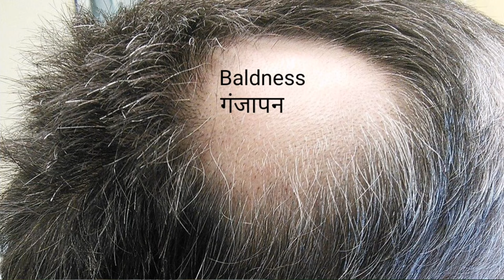Hair Fall Treatment | गिरते बालों का देसी इलाज | Baldness And Alopecia Treatment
Dr Musharraf Husain has detailed about Alopecia Areata is sudden hair loss that starts with one or more circular bald patches and may occur on the scalp and in some cases eyebrows, eyelashes, and face as well as other body parts. More common in males compared to females. Develops when the immune system attacks hair follicles and causes sudden hair loss and baldness.
There is currently no cure for alopecia however there are treatments that may help hair grow back more quickly and that can prevent future hair loss. An alternative treatment option is the best treatment option for Alopecia and baldness.